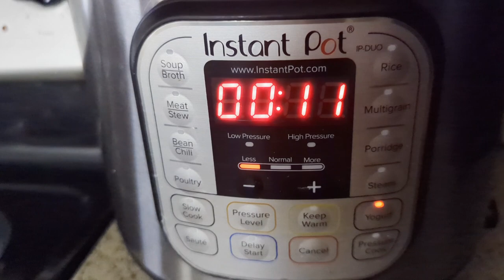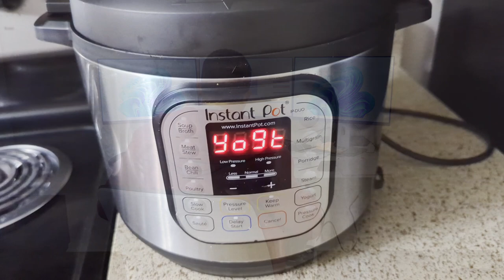Aaj sab log sikhenge cow kaise bolti hai 😜, Vlog #21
Vlog #21